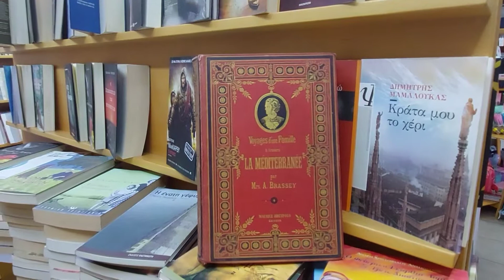ร้านเครื่องเขียน ความกดดันของพ่อแม่ช่วงลูกเปิดเทอม อุปกรณ์การเรียนแพงไหม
ร้านเครื่องเขียน, อุปกรณ์การเรียนการสอน, อุปกรณ์การเขียน, อุปกรณ์สำนักงาน, สีและอุปกรณ์งานศิลป์, แฟ้มสำนักงาน, กระดาษ,
ไซปรัส, แม่บ้านไซปรัส, ประเทศไซปรัส, เกาะไซปรัส, Cyprus,